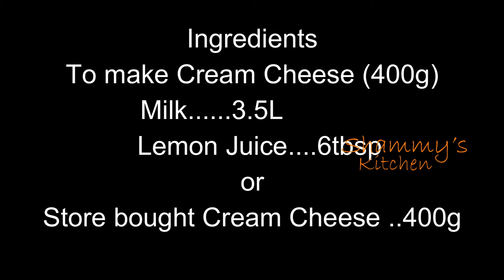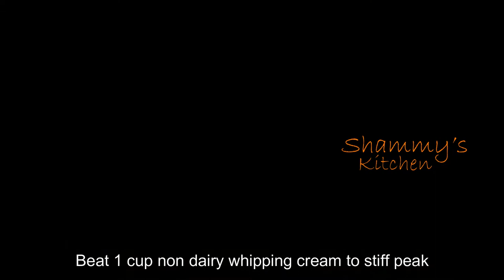No bake Four layer Jack Fruit Cheese Cake|Shammy's Kitchen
A jackfruit lover's dream come true.
Elevating our common jackfruit to an international level.
That is our recipe for you... A four layer no bake jackfruit cheese cake...
A lightly sweet and perfectly refreshing dessert delight.
Follow this recipe for the most perfect and easy no-bake cheesecake,  a smooth and creamy dessert that sets up beautifully in the refrigerator.
We teach you how to make cream cheese or ricotta cheese yourself..
 Four layers of our cheesecake...
  (1)Biscuit base layer
  (2)cheesecake second layer
  (3)jackfruit jelly third layer
  (4)Glass jelly fourth layer with fresh jackfruit

Ingredients
To make Cream Cheese (400g)
Milk 3.5L
Lemon Juice 6tbsp
or
Store bought Cream Cheese ..400g

Jack Fruit Puree
Jack Fruit flesh 500g
Water 1 cup
Sugar 1cup

Ingredients
Biscuit Base (first layer)
Digestive Biscuits..40 (200g)
Melted Butter 100g

Cheese Cake Layer (Second Layer)
Cream Cheese 400g
Powdered Sugar...1cup
Vanilla Essence 1 tsp
       Non Dairy Whipping Cream..1cup
Jackfruit Puree 1cup
Gelatin...3tbs

Jack Fruit jelly Layer (Third layer)
Jack Fruit Puree 1 cup
Powdered Sugar 3 tbsp
Water 1cup
Gelatin 3tbs

Glass Jelly layer (Fourth Layer)
Gelatin...3tbsp
Water. 1 cup
Lime Juice 1cup
(1 cup water+4tbsp sugar+ juice of half lemon)
Fresh jack fruits. few
Music Credit

gadgets used
Light stand
Hand mixer
Mixer grinder
Fresh cream
deep bowl
square dish
Black plate
butter paper
cutting board
scoop spoon
Black plate
silicon sheet
icecream bowl